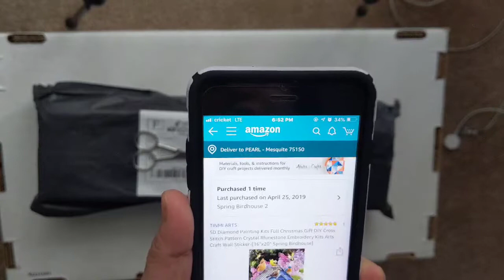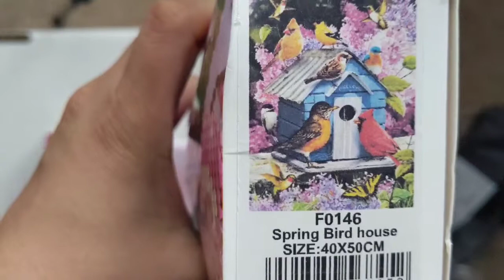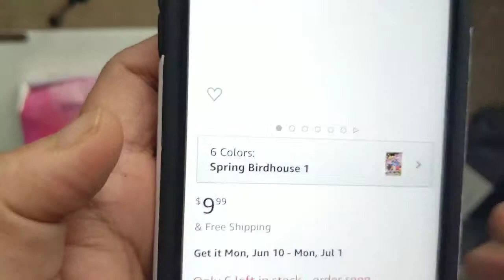Diamond Painting Unboxing and inventory- Spring Birdhouse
Lets unbox this package I orderred in Amazon...Watch and Enjoy...
5D Diamond Painting Kits Full...